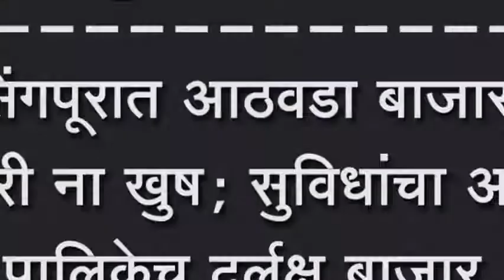जयसिंगपूरात आठवडा बाजारातील व्यापारी ना खुष; सुविधांचा आभाव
जयसिंगपूरात आठवडा बाजारातील व्यापारी ना खुष; सुविधांचा आभाव , पालिकेच दुर्लक्ष बाजार रोढावण्याची भिती